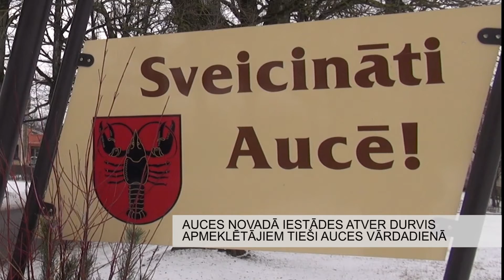AUCES NOVADĀ IESTĀDES ATVER DURVIS APMEKLĒTĀJIEM TIEŠI AUCES VĀRDADIENĀ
Atvērto durvju diena, ierasts, ka tā ir reize, kad skolas, uzņēmumi vai jebkāda cita iestāde atver savas durvis jebkuram apmeklētājam, kurm interesē kas tad īsti attiecīgajā vietā notiek un kā tiek veikti procesi, kas ikdienā cilvēku acīm nav redzami.